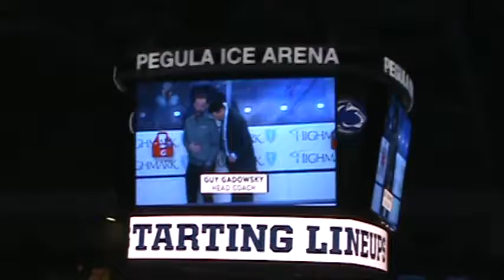Anthem- Penn State Men's Hockey 011919